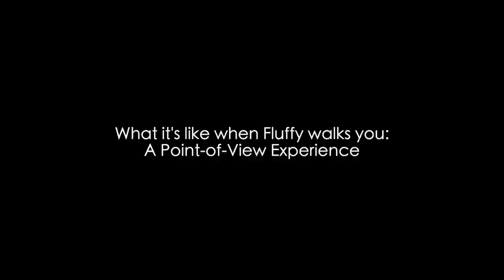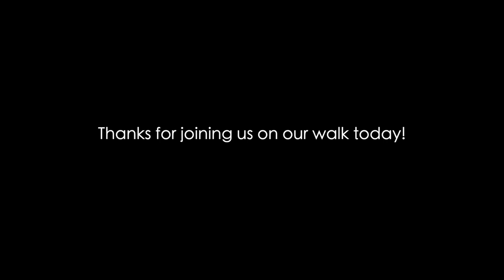POV Walking a Samoyed Puppy CUTE | Fluffy the Samoyed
Join us in taking Fluffy the samoyed puppy on a walk around the neighborhood! I don't know about you but I find the puppy trot SO cute! They have a bounce to their walk and their puppy tails are adorable.

Gender: Female
Birthday: 08/25/2020
Location: San Francisco Bay Area, California